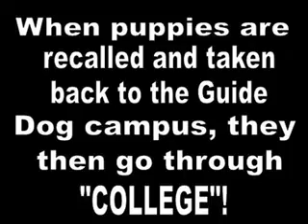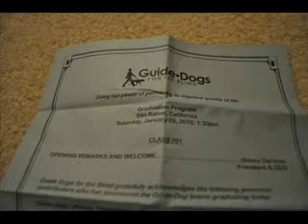Guide Dog Raising for Dummies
My friend Annie and I were asked to make a movie about "a slice of our lives" for our Ethnic Studies final project.  Since we volunteer for the Guide Dogs for the Blind, we decided to make our movie about guide dogs.

The song i used in this video is Jimmy Eat World - Chase This Light